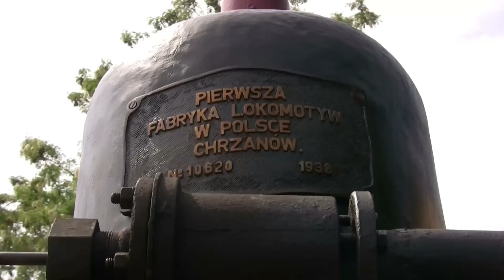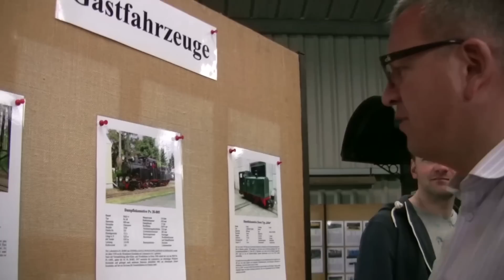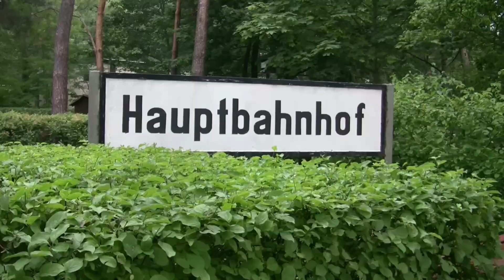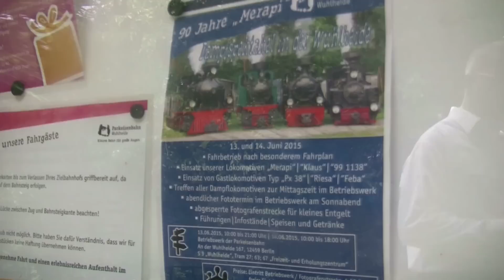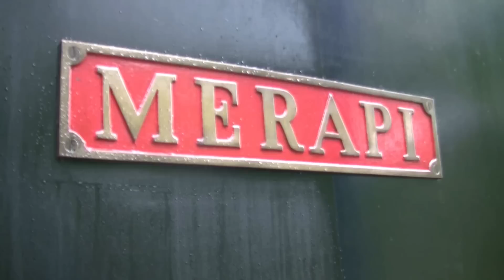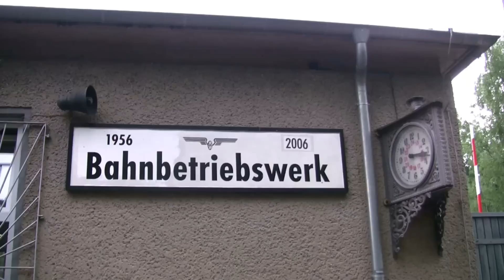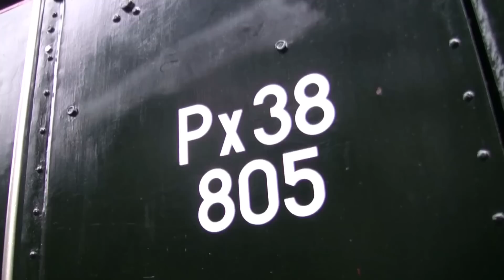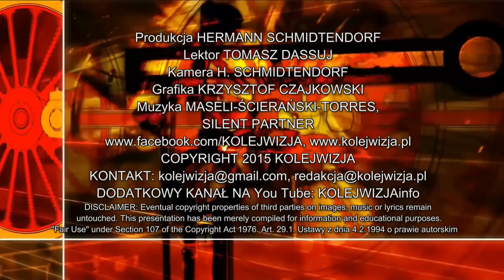20.7.2015: Px38 W BERLINIE ORAZ WE FRANKFURCIE n/MENEM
Reportaż z imprez w Niemczech, na których wystąpił będący po raz pierwszy za granicą żniński parowóz Px38 805.
Report from German narrow gauge rail fests at Berlin Wuhlheide park railway and Frankfurt railway museum where one of the guests was steam locomotive Px38 805, being abroad for the first time.
Bericht von Veranstaltungen bei der Parkeisenbahn Berlin-Wuhlheide und beim Feldbahnnuseum  in Frankfurt am Main, bei denen einer der Gäste die Dampflok Px38 805 aus dem polnischen Żnin war, die zum ersten Mal überhaupt im Ausland auftrat.